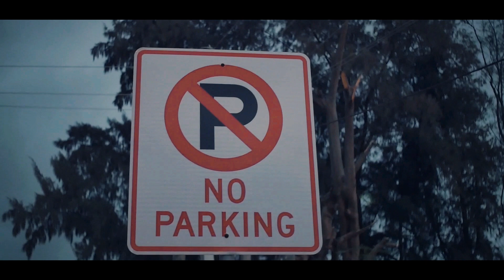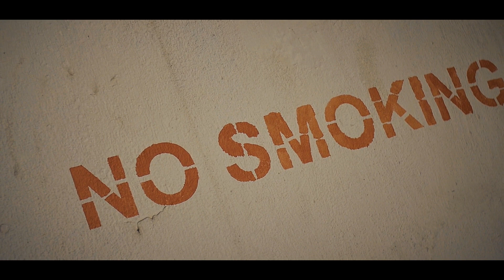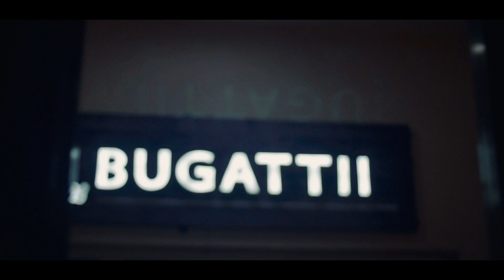Topaz feat. Tweeka - Controlla (Official music video) dir.by Melas_sa